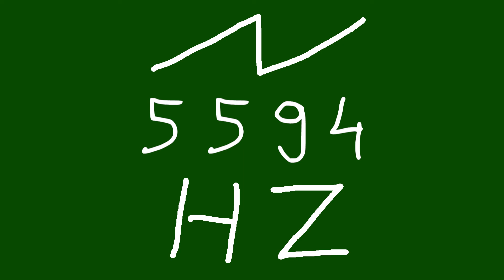5594 hz saw